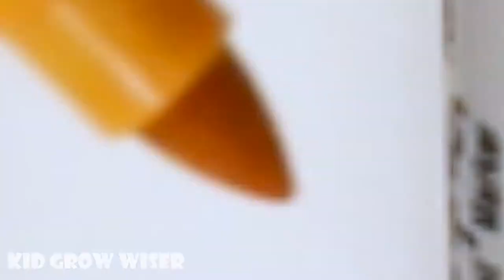Learn colors and numbers for kids with coloring 5 balls + 5 butterflies into Pink round container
5 balls + 5 butterflies into Pink round container